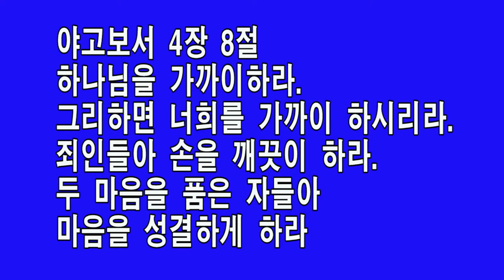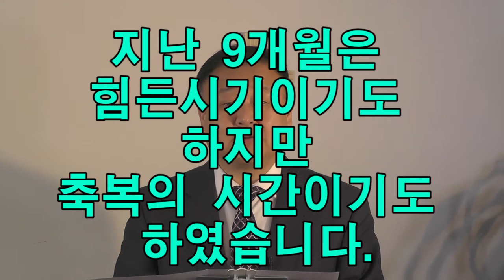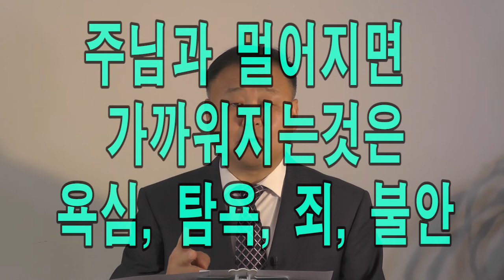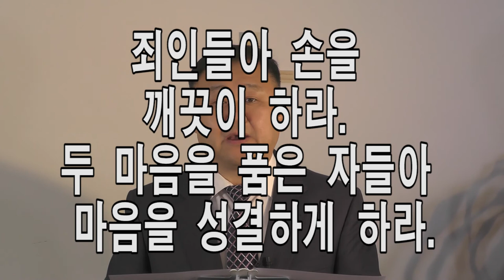말씀묵상 이태봉 목사 하나님을 가까이하고 마음을 성결케하라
야고보서4장8절
하나님을 가까이하라. 그리하면 너희를 가까이 하시리라.
죄인들아 손을 깨끗이 하라. 두 마음을 품은 자들아 마음을 성결하게 하라.